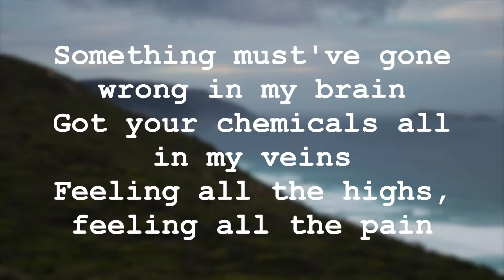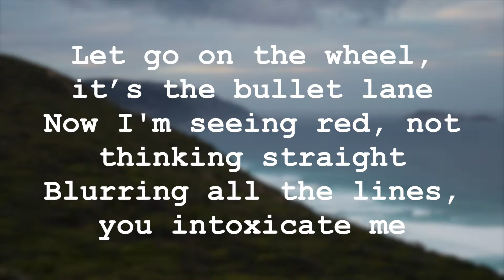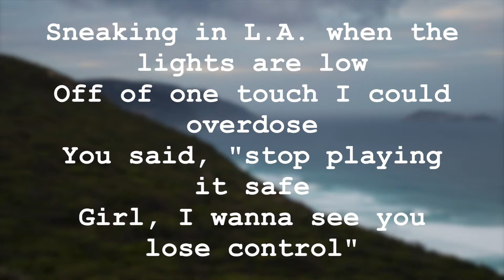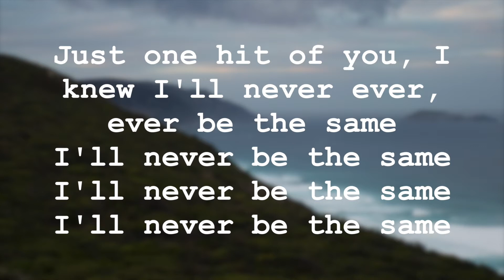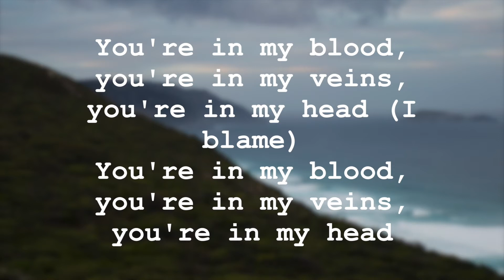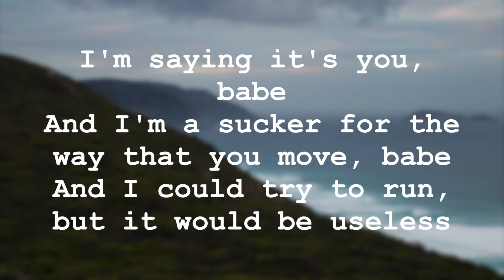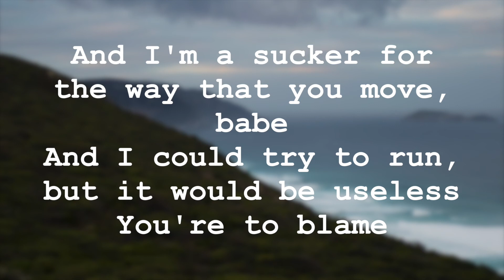Never Be The Same - Camila Cabello (Lyric Video)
Never Be The Same  - Camila Cabello (Lyrics)

If you would like to inquire about being a partnered channel on Cool Lyrics :

One of our representatives from Cool Lyrics will be in contact with you to discuss your inquire. Our representatives may take from one Business Day to one week.